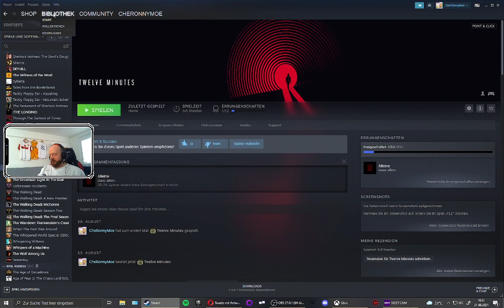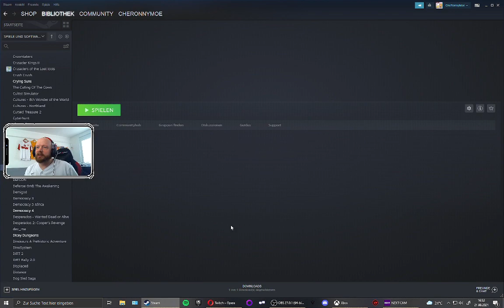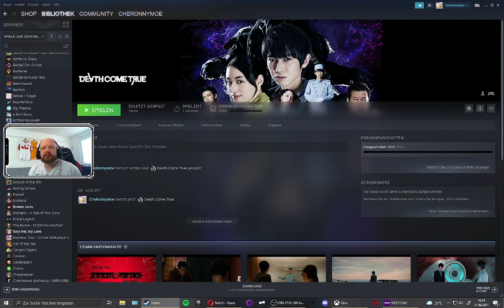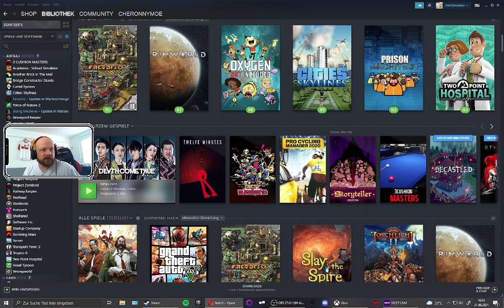[GER] Twelve minutes für die Ewigkeit! Jetzt mit Follower-Emotes! cheronO chero (Part 15/28)